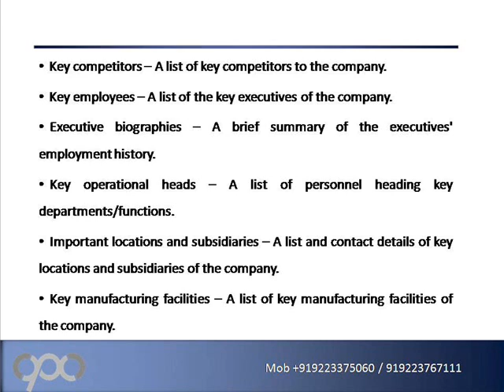Lloyds Pharmacy Limited Strategic SWOT Analysis Review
Companyprofilesandconferences.com glad to promote a new report on "Lloyds Pharmacy Limited - Strategic SWOT Analysis Review" which provides you with an in-depth strategic analysis of the company's businesses and operations also gives you a clear and an unbiased view of the company's key strengths and weaknesses and the potential opportunities and threats.